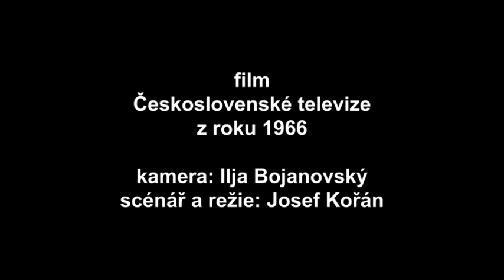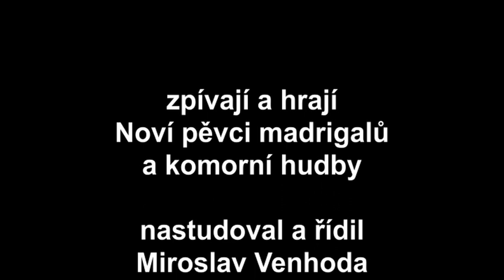Koledy evropských národů (1966)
Výňatek z filmu Československé televize "KOLEDY EVROPSKÝCH NÁRODŮ" z roku 1966.
Účinkují Noví pěvci madrigalů a komorní hudby, nastudoval a řídí Miroslav Venhoda.
Sóla Pavel Jurkovič, Jaroslava Kolganová, Marie Němcová a další

Kamera Ilja Bojanovský, scénář a režie Josef Kořán